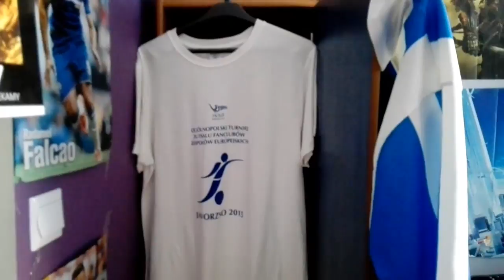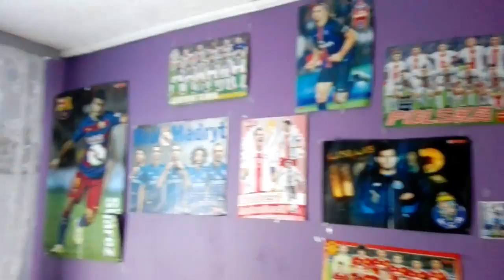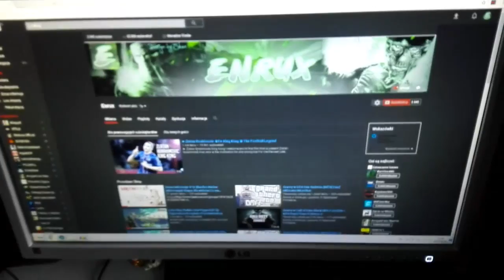Enrux Vloguje [#2]-Moje Stanowisko Pracy/Mój Pokój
Jak wygląda mój pokój moje stanowisko zastanawiało to was? Już dzisiaj wam pokaże cały mój pokój :D Więc zapraszam serdecznie! Podawajcie kolejne tematy do Vlogów :D Zapraszam serdecznie zostawcie coś po sobie :D